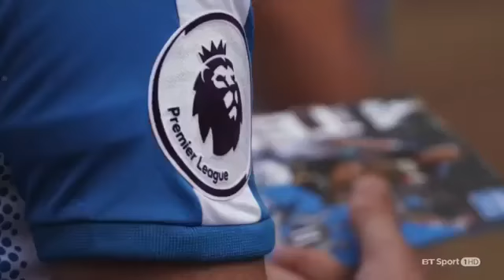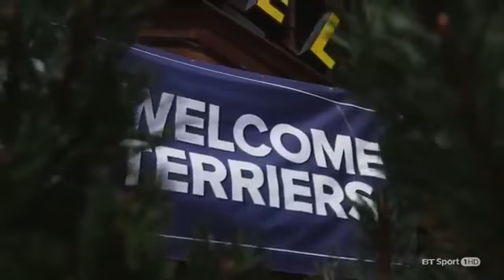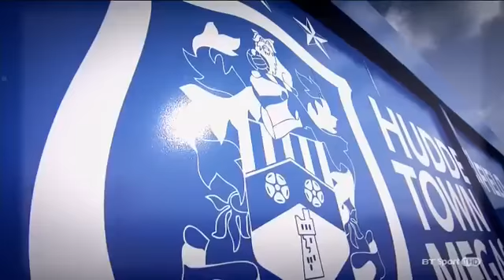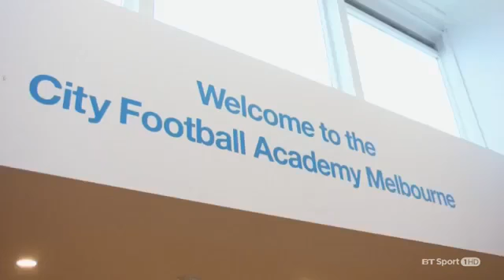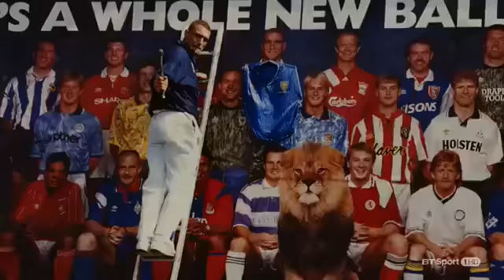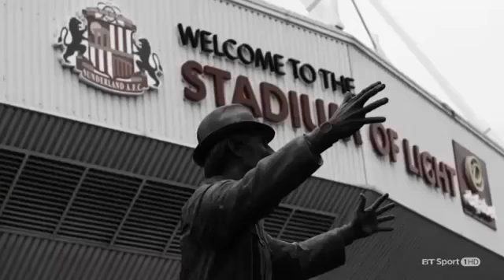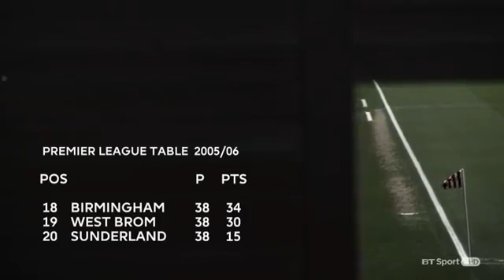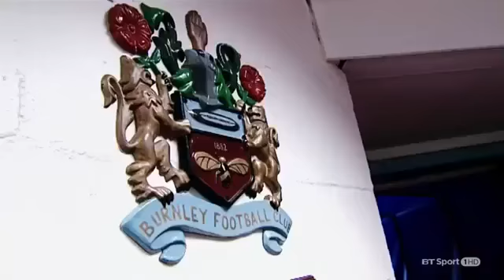Premier League World Episode 4 Full Show Update 6 September 2017